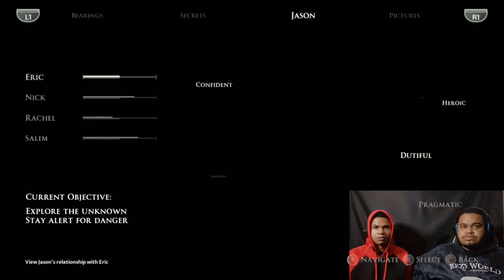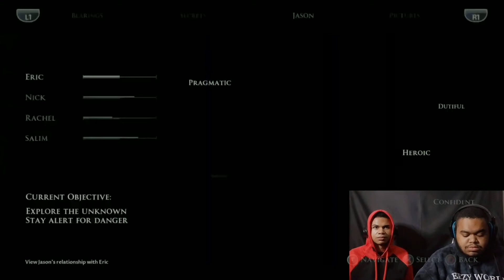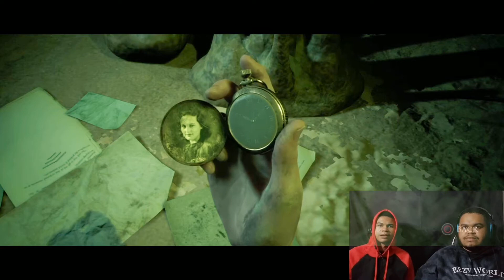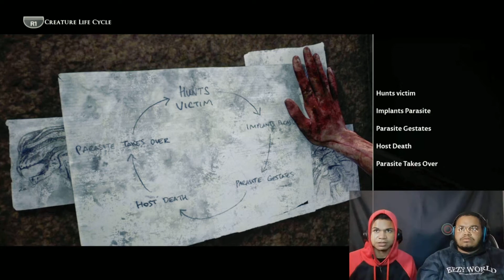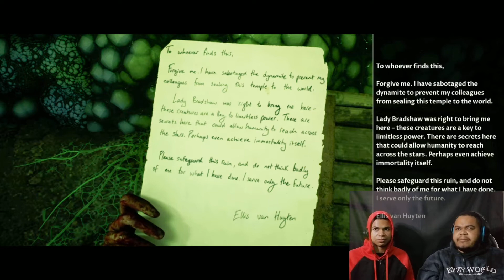The Final Part Of House Of Ashes